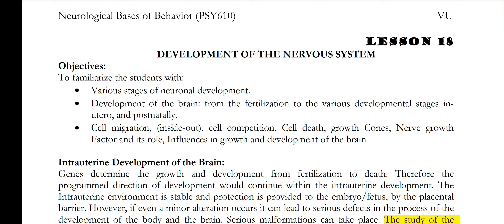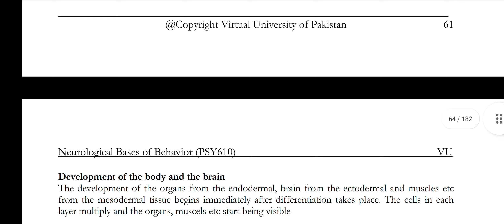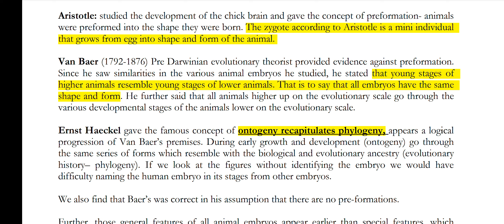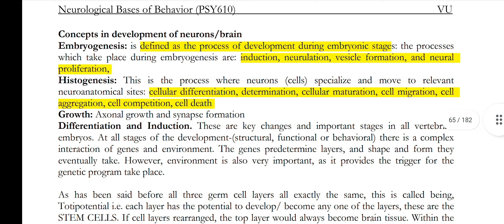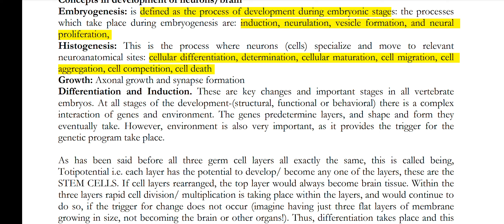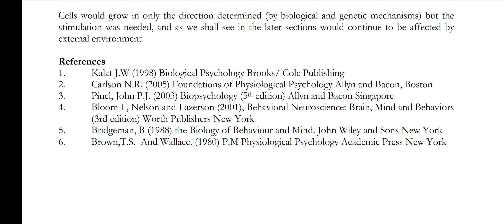PSY610 || Lecture 18 || Neurological Bases of Behavior || Short Lecture || VU Lectures